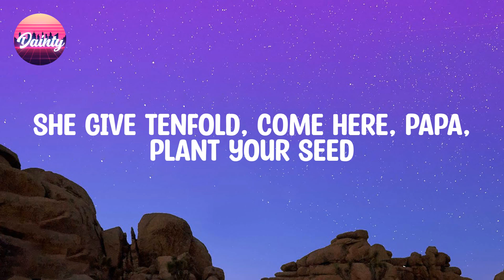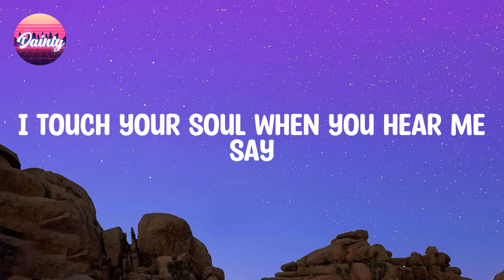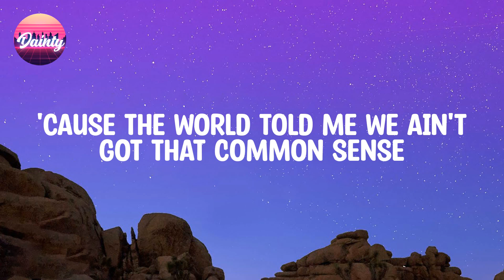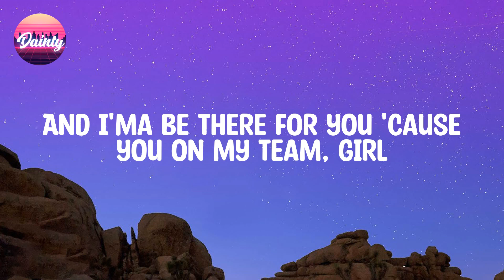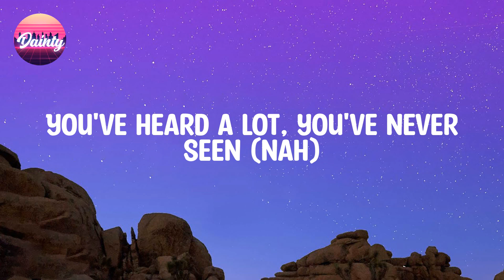Doja Cat - Woman (Lyrics)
Hey, 𝐰oman
Hey, 𝐰oman
Hey, 𝐰oman